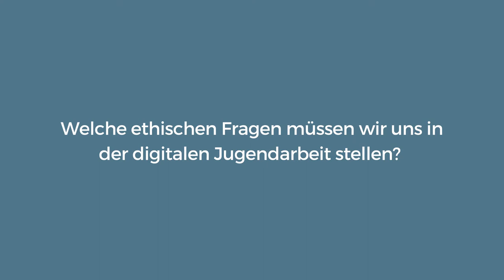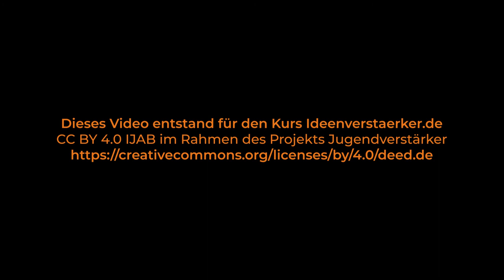Ideenverstärker | Elena Kalogeropoulos „Ethische Fragen in der digitalen Jugendarbeit“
📺 Elena Kalogeropoulos „Welche ethischen Fragen müssen wir uns in der digitalen Jugendarbeit stellen?“